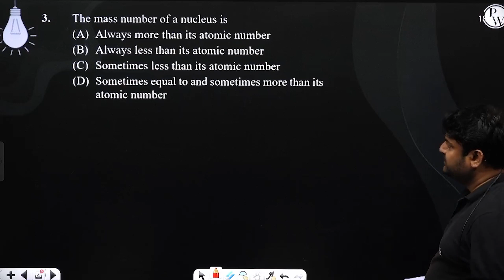The mass number of a nucleus is....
The mass number of a nucleus is 📲PW App